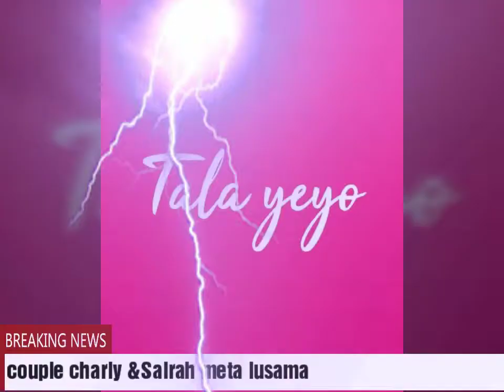Wedding intelligente couple charly &salrah meta lumasa 13 juillet 2019